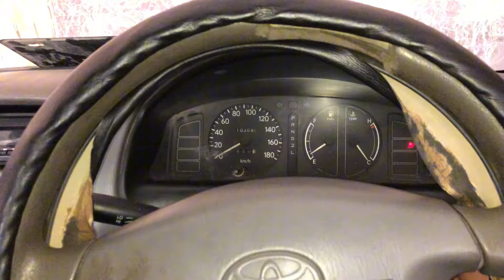Aj phir 25000 hazar ka Tika lag gia ❣️PART 2 ..